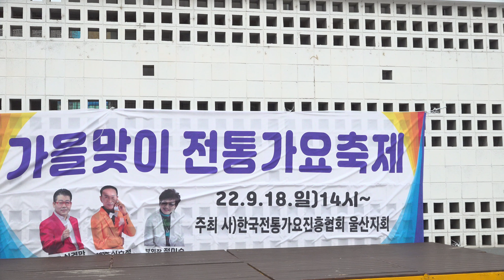이묘순-# 다시청춘.2022 가을맞이 전통 가요축제[사]한국전통가요진흥협회]울산지회[신경만]010-4581-0774.촬영-꼬뿌니이,b.h 골키퍼 TV,(Kpop&Trot]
이묘순-# 다시청춘.2022 가을맞이 전통 가요축제[사]한국전통가요진흥협회]울산지회[신경만]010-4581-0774.촬영-꼬뿌니이,b.h 골키퍼 TV,(Kpop&Trot]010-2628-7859